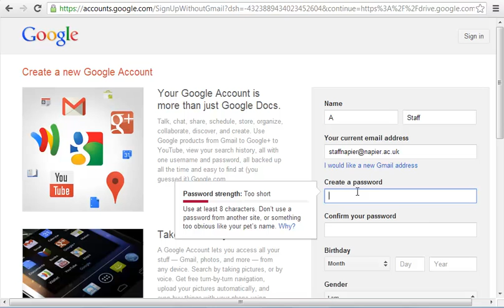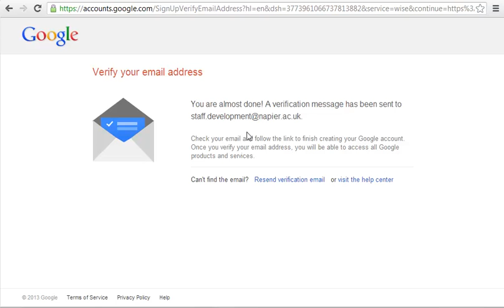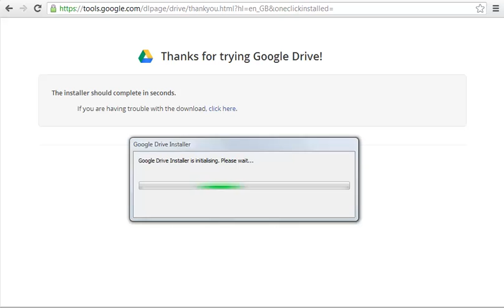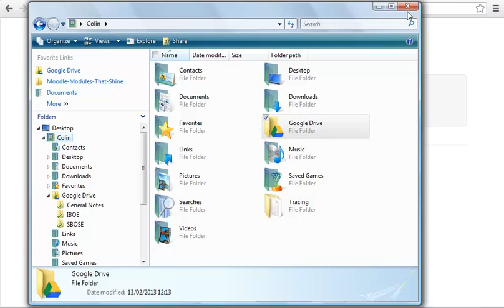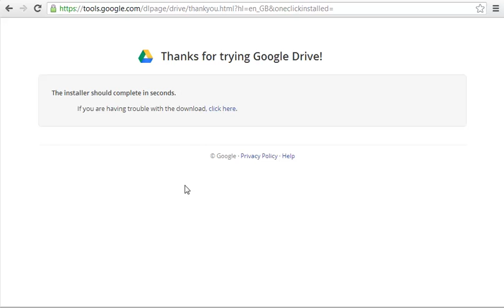Google Drive & Google Docs Signin and Installation | Google Docs Help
This video, part of the 'In The Cloud' course, takes you through the Google Drive & Google Docs signin and signup process. It also shows how to install the Google Drive app for easy file syncing.